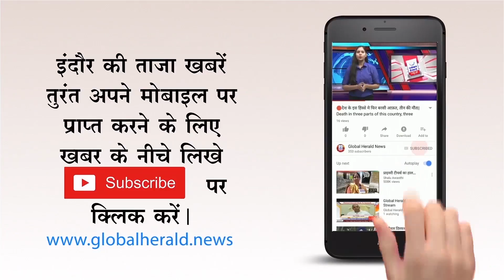🔴शासन की भी नहीं सुन रहे निजी स्कूल प्रबंधन